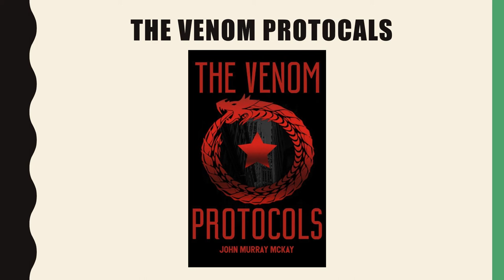bookdillshow3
Book Dill Episode 3: The Venom Protocols